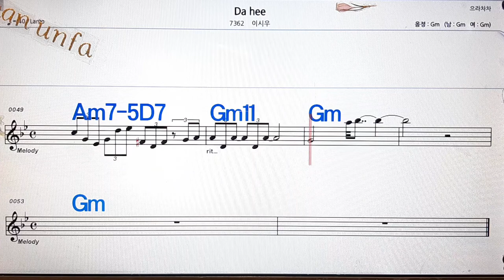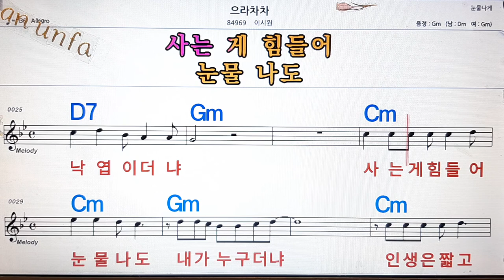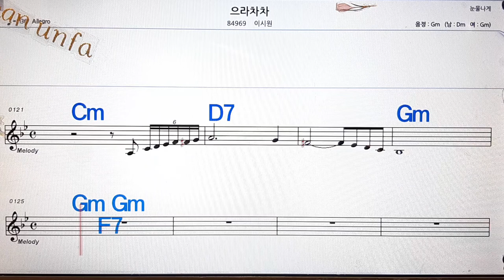Da hee/이시우💋노래방, 통기타 , 코드 큰악보, 가라오케, 반주💖Karaoke, Sheet Music, Chord, MR